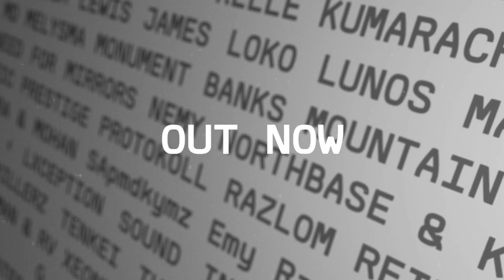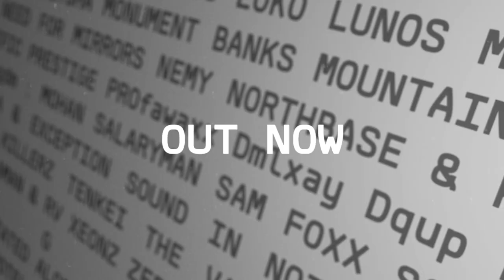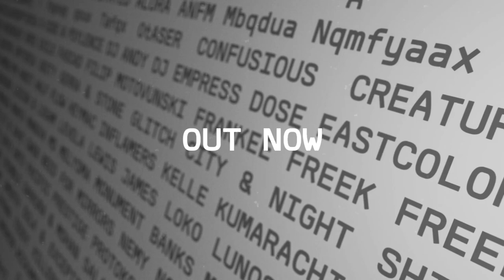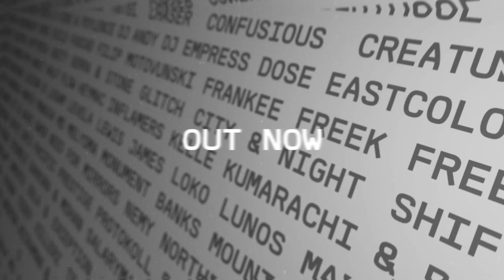Wickaman & RV - 'Sound Clash' (Levela Remix)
Various Artists
ProgRAM 100: Remixes
PRGRAM100DR

Program’s seminal 100th release has finally dropped and so far, it’s delivered two bodies of work; an array of 54 exclusives through its most recent package as well as a sampler which acted as its prelude. For the next segment, the sister-label of Ram Records is unleashing yet more new music. With it comes a host of reworks, taking classic Program tracks from the imprint’s catalogue and having roster guests add their spin to each selection, following in the wake of their colossal Skantia 'Bassline Secret' reboot.
Whilst fellow Russian artist Nais takes on the sounds of Teddy Killerz and Coppa through ‘Jackyl & Hyde’, Legion & Logam’s ‘Afterthought’ is given the deluxe treatment by Gerra & Stone. What follows is Legion & Logam stepping up to give their own version of Gerra & Stone’s ‘L.I.E.S’, Kung’s expert reimagining of Kelle’s ‘Repirator’, Levela taking Wickaman & RV’s ‘Sound Clash’ through his own lens, Subview adding his take on ‘The Truth’ from Stealth with Fats on vocals and Monument Banks making a welcome addition alongside Aperio’s ‘Grey To Blue’. Then to finalise the track list, Zero Zero’s rework of MD ‘Fiction’ and the Sound in Noise mould of Frankee’s ‘Firehorn’ leaves a delicious taste.

Overall, it’s yet another celebration of what the platform has spent nearly a decade creating. So once again… It’s time to get with the Program. One which remains as groundbreaking as ever, 100 releases on.